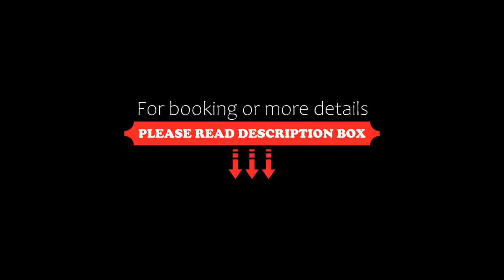Melia Alicante, Alicante, Spain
About Property:
You're eligible for a Genius discount at Melia Alicante! To save at this property, all you have to do is sign in.
Set between Alicante Harbour and Postiguet Beach, Meliá Alicante offers an outdoor pool and free WiFi throughout. All rooms feature a terrace, some with sea views. A kid's club is available in high season.
All rooms at the Melia Alicante are air conditioned and spacious. They have flat-screen sa...
Property Type: Hotel
Address: Plaza del Puerto, 3, 03001 Alicante, Spain
Searching For
1. Melia Alicante - Alicante - Spain
2. Melia Alicante - Alicante - Spain Address
3. Melia Alicante - Alicante - Spain Rooms
4. Melia Alicante - Alicante - Spain Amenities
5. Melia Alicante - Alicante - Spain Offers and Deals
Audio Credit:
Track Title: Reasons To Hope
Artist: Reed Mathis